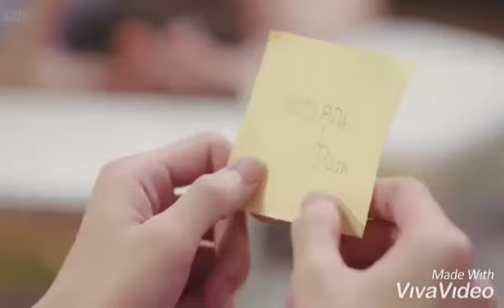(BL) Jitni Dafa Dekhu Tujhe Song Thai Mix// Romantic boys Couple love Story